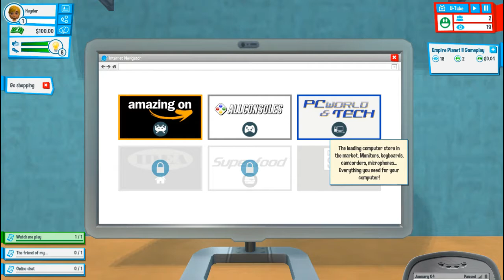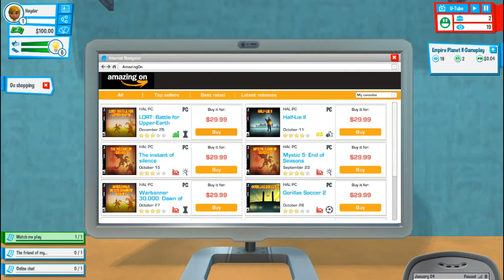Akhirnyaa Guaa Bisa Main ini Game - Youtuber Life - Game Pc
Sebelumnya Gua Nge-Lagg terus guyss,, dan baru ini bisa main dengan lancar.. wkwkwkwk..